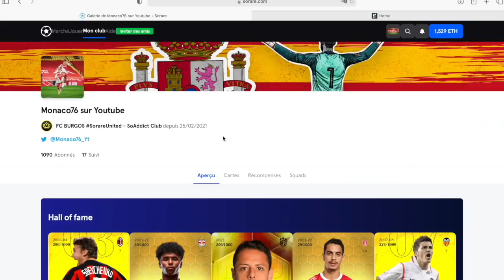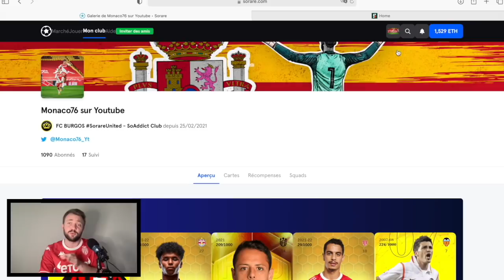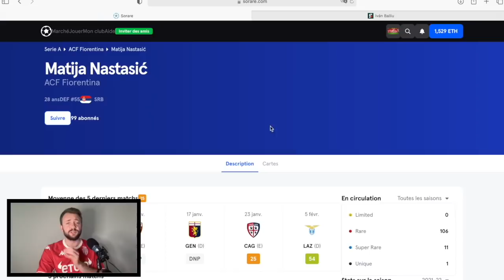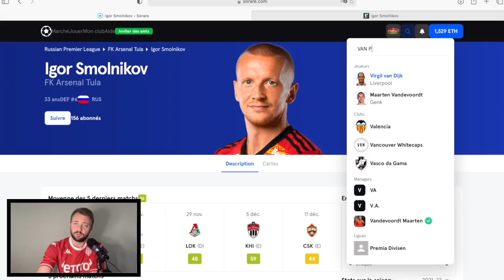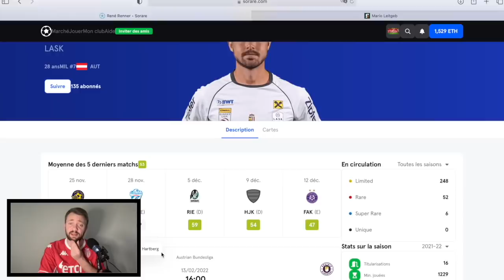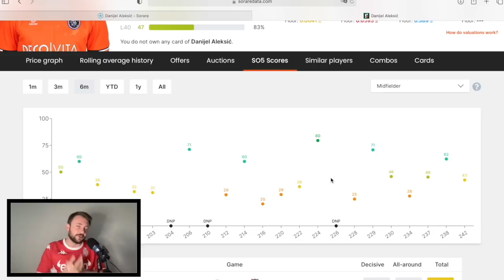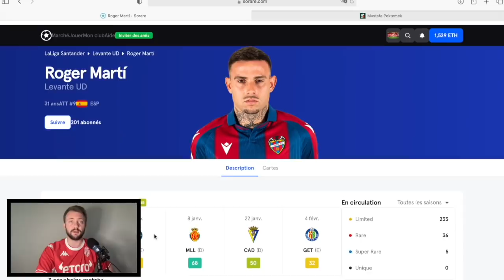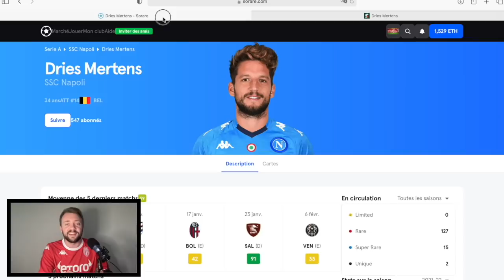SORARE - GAGNER LES PALIERS - L'EQUIPE LA MOINS CHERE COMPETITIVE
Réaliser les paliers chaque semaine et gagner 0,020 eth voilà le rêve de tous les managers en débutant sorare. Je vous aider à réaliser une equipe palier qui me parait plutôt compétitive afin d'avoir le maximum de fois les paliers et obtenir une rente quotidienne.

Si vous souhaitez débuter prenez mon lien de parrainage pour obtenir une carte gratuite après vos 5 premières enchères, je vous ferai un suivi personnel pour chacun et vous apporterai mon aide pour bien débuter :